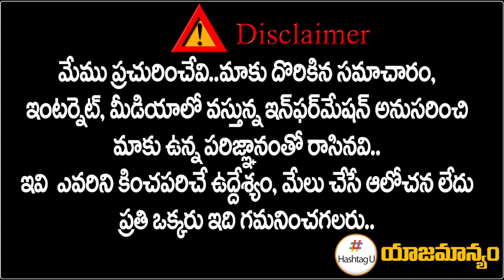High Command Shocking Decision On MP KomatiReddy Venkat Reddy ? || T Congress || HashtagU